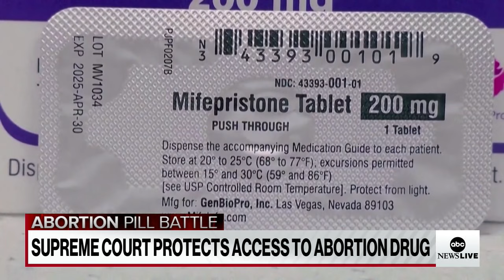Supreme Court protects access to abortion pill drug, mifepristone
After a unanimous ruling to preserve access to the abortion drug mifepristone, the Supreme Court is expected to hand down more rulings Friday.